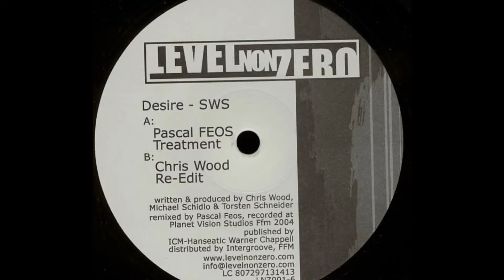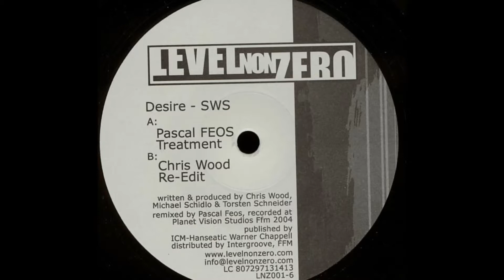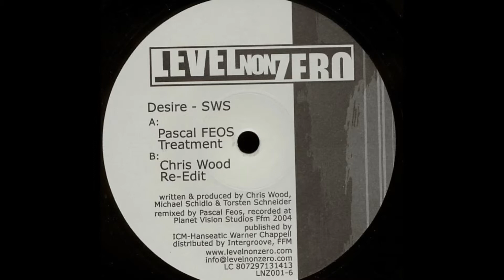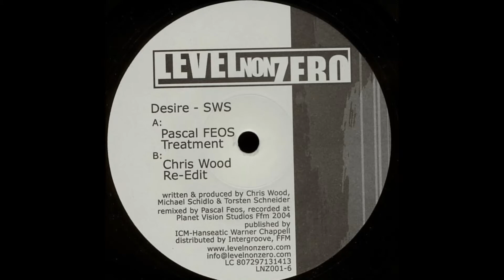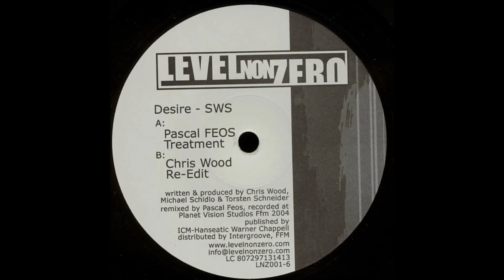SWS - Desire (Chris Wood Re-Edit)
SWS ‎-- Desire, B-Side
Label: Level Non Zero ‎-- LNZ001-6
Format: Vinyl, 12", Germany 25 Aug 2004
Style: Progressive House, Tech House
Written-By, Producer -- Chris Wood, Michael Schidlo, Torsten Schneider